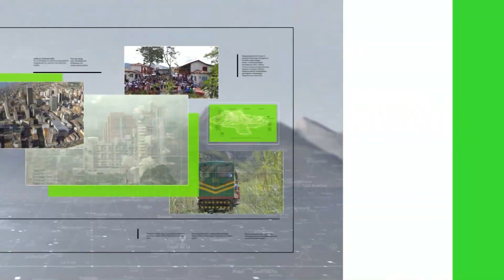Recompensa por asesinos de empresario guatemalteco - Teleantioquia Noticias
Fue asesinado otro extranjero en la capital antioqueña, al parecer por robarle.